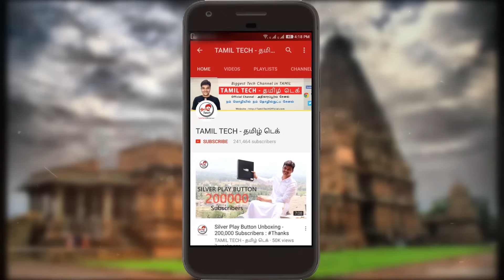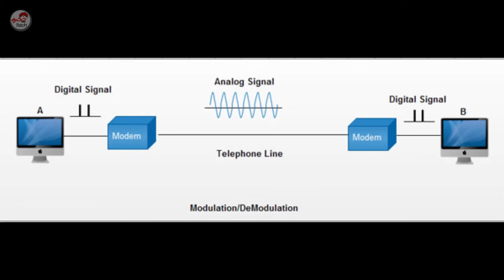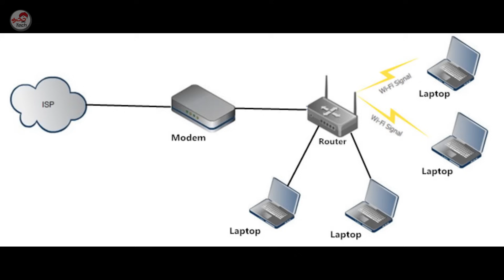Modem Vs Router - Difference ? என்ன வித்தியாசம் ? | Tamil Tech Explained